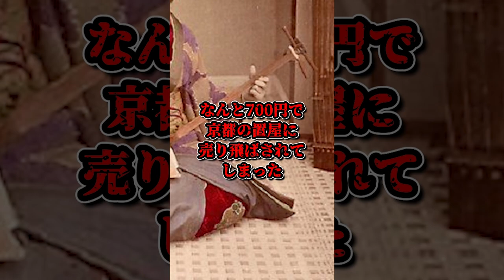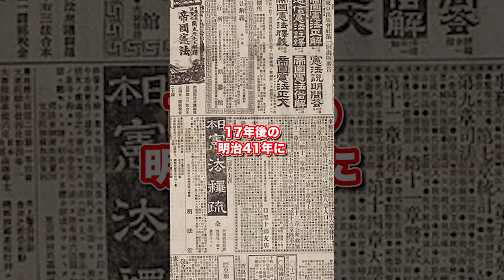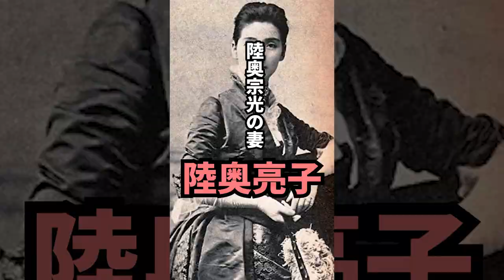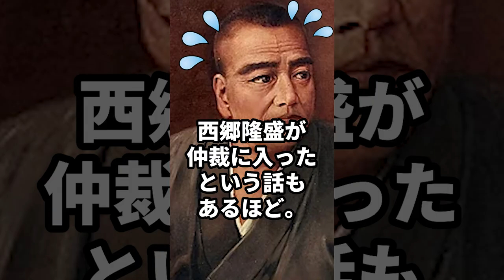【総集編】明治の時代を生きた女性の生涯13選